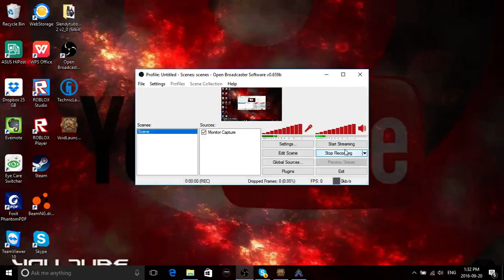crazy craft 2.2 ep1- death every where